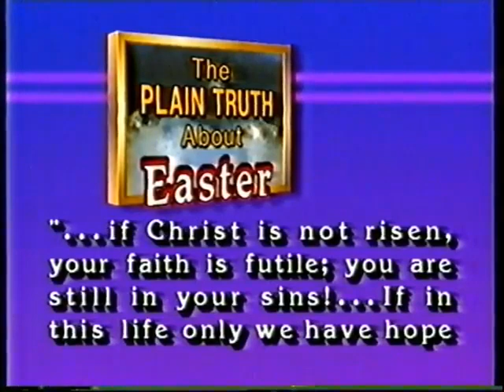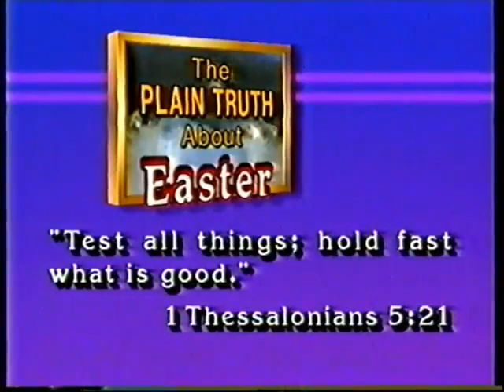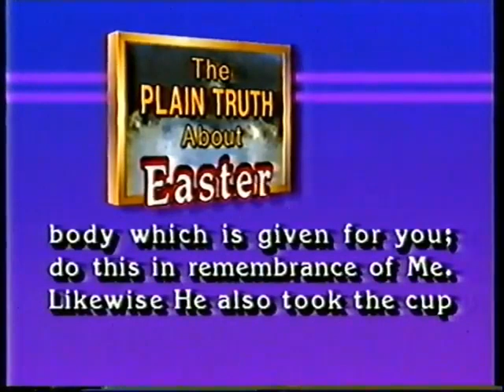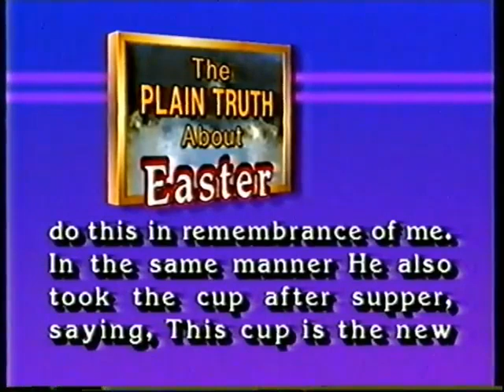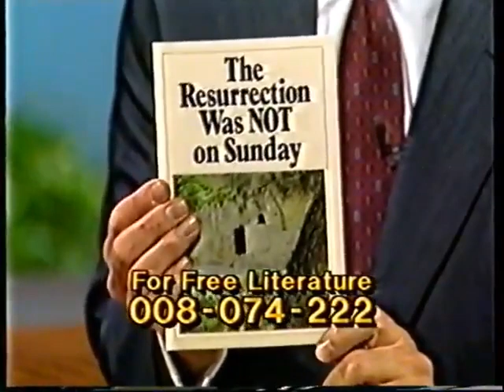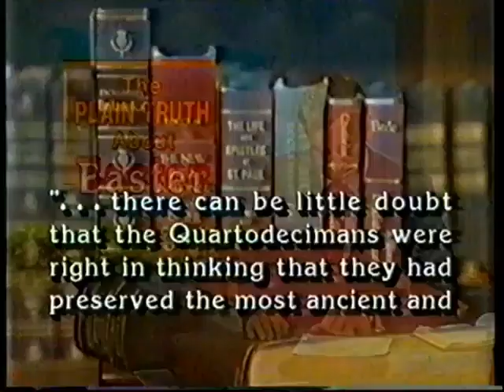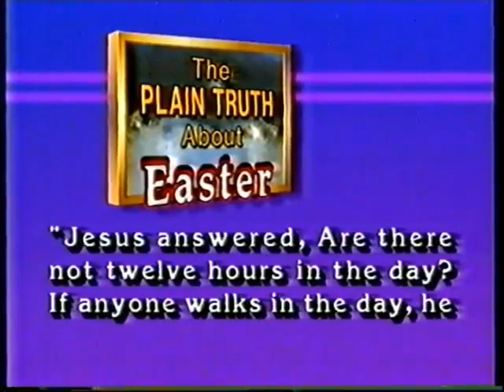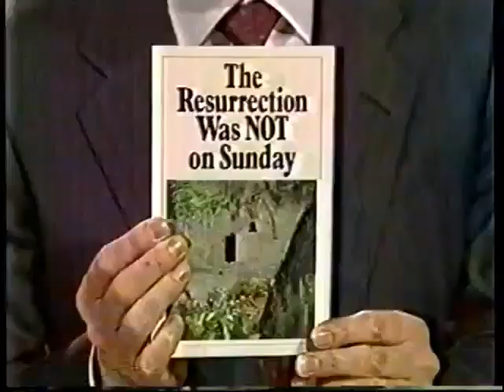The PLAIN TRUTH About Easter - Mr. David Hulme - The World Tomorrow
It originally ran from 1934 to 1994. Mr. Herbert W. Armstrong presented the telecast until his death in 1986. Following his death, the telecast was presented by Mr. David Hulme, Mr. David Albert, Mr. Richard Ames and Mr. Ronald Kelly.

The program above was presented by Mr. David Hulme in 1988.